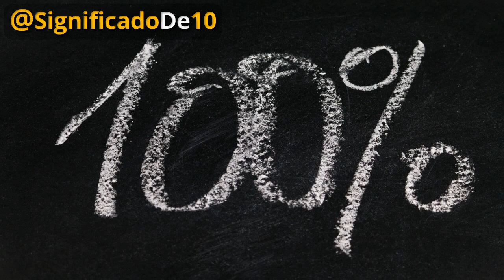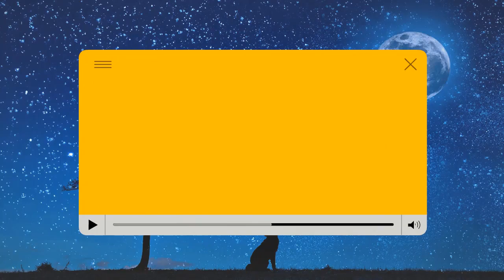Significado del nombre Paris 【Significado de los Nombres】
Encuentra la interpretación del nombre Paris aquí y ahora!

¿Estás pensando en Paris como nombre para tu bebe? ¿Te apetece saber el significado de el nombre Paris?
¿Te apetece saber más sobre Paris mediante el significado de su nombre? ¿Qué oculta el nombre Paris?

En este canal te ofrecemos nuevos videos todos los días para que puedas descubrir las interpretaciones de los nombres de aquellas personas que tienes cerca.
Si piensas que conoces todo sobre Paris pero no sabes qué se esconde detras del nombre Paris no te puedes perder este video.
Ten presente que el nombre de una persona puede influir de alguna forma en el comportamiento y la forma en la que se relaciona con otras personas.

La significación del nombre Paris es importante ya que puede ayudarte a conocer mejor a todos aquellos que se llaman Paris. Entender el significado del nombre Paris te acercará más a la persona que se llama así.